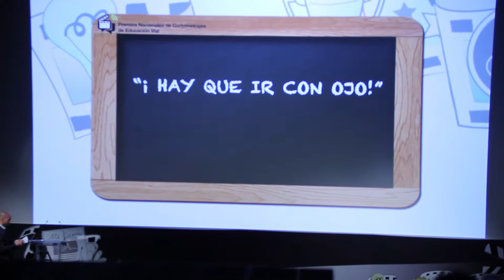Gala de entrega de los IV Premios Nacionales de Cortometrajes de Educación Vial / 👟puntatacon.tv 🚗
EL COLEGIO GINÉS DÍAZ – SAN CRISTOBAL, DE ALHAMA DE MURCIA, PREMIO NACIONAL DE CORTOS DE EDUCACIÓN VIAL

Desde que arrancó la campaña en el año 2012 han participado más de 1.382 alumnos, con 196 cortometrajes y más de 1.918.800 votaciones emitidas.
El Real Automóvil Club de España (RACE) y Goodyear continúan con su objetivo de aumentar la concienciación sobre la seguridad infantil en el tráfico mediante la creatividad y la interacción entre profesores y alumnos. Con esta idea se lanzó, en su cuarto año, la edición de los Premios Nacionales de Cortometrajes de Educación Vial, invitando a todos los alumnos de primaria a desarrollar sus cortometrajes sobre educación vial. Hoy, los cuatro finalistas se han dado cita en Madrid, donde se ha conocido al ganador de la edición 2016, que ha recaído en el Colegio Ginés Díaz – San Cristobal, de Alhama de Murcia, con su vídeo "El lago".

Durante los cuatro meses de concurso, los 268 alumnos de primaria, pertenecientes a 30 centros escolares de 19 provincias españolas han subido al portal preparado para el certamen un total de 44 cortometrajes de educación y seguridad vial. En esta edición, casi 40.000 usuarios han realizado más de 86.400 visitas en la web, dejando más de 600.000 votaciones a través de la página del concurso y de la interactividad con las redes sociales. Los 20 cortos mejor valorados en este corte pasaron a la fase final, donde un Jurado de Honor dictaminó el resultado final de los cuatro videos ganadores en las tres categorías. Este año, y debido al nivel de los trabajos propuestos, el Jurado decidió otorgar dos terceros galardones.

En esta edición 2016, los premios distribuidos entre los ganadores han alcanzado un valor total de 8.500€, con un primer puesto con una dotación de 4.000€; un segundo premio de 2.000€ y, en este caso, dos terceros puestos con 1.000€ de premio. Además de las cuantías en metálico, el certamen premia el esfuerzo de los pequeños con el regalo de una videocámara y un diploma como reconocimiento al trabajo realizado para todos los participantes de los vídeos ganadores.

Junto a los trabajos escolares, en el evento celebrado hoy se ha concedido el Premio Institucional, que en esta cuarta edición recayó sobre el Ayuntamiento de San Sebastián de los Reyes. Se trata de un reconocimiento, sin dotación económica, que premia la labor desarrollada por este Consistorio en la promoción de campañas de Educación y Seguridad Vial en su municipio, un hecho que, a juicio del Jurado, se ha considerado un ejemplo para el resto de ciudades.

El objetivo de la creación de estos premios es unir las artes escénicas y la educación vial, por lo que los participantes tienen que crear un cortometraje de unos 60 segundos de duración, donde se representen situaciones con las que pueden encontrarse de camino al colegio, transmitiéndose un mensaje claro y conciso sobre un comportamiento vial cívico y seguro, ya sea como peatón, ciclista, pasajero del transporte escolar, público, o del vehículo privado. En el conjunto de ediciones ya celebradas de los Premios Nacionales de Cortometrajes de Educación Vial han participado un total de 1.382 alumnos, con 196 cortometrajes y más de 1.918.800 votaciones emitidas.

Desde su origen, esta iniciativa pionera en España ha contado con el apoyo institucional del Ministerio de Educación, Cultura y Deporte, la Dirección General de Tráfico, la Fiscalía de Seguridad Vial, y la Academia de las Artes y las Ciencias Cinematográficas.

El acto de entrega de premios a los ganadores se ha celebrado en la sede de la Academia de las Artes y las Ciencias Cinematográficas en Madrid, y ha contado con la presencia del Jurado de Honor, formado por máximos representantes de las entidades participantes en los premios, que han reconocido el trabajo de los niños y sus propuestas. Hoy, han intervenido en cada una de las categorías:

Dña. María Seguí Gómez. Directora General de Tráfico.
D. Ángel de Miguel Casas. Director General de Formación Profesional. MECD.
D. Porfirio Enríquez, Director General de la Academia de las Artes y las Ciencias Cinematográficas.
D. Bartolomé Vargas Cabrera. Fiscal de Seguridad Vial.
D. Hector Ares. Goodyear Dunlop Iberia.
D. Alberto Villarreal, Director de Marketing Goodyear Dunlop Iberia.
D. Fernando Falcó y Fernández de Córdova. Presidente Fundación RACE.
D. Carmelo Sanz de Barros. Presidente del RACE.

Punta Tacon TV. El Programa de Motor en tu Televisión, con Noticias, pruebas, entrevistas, reportajes todo ello realizado por los mejores profesionales.

Vuela bajo!!!